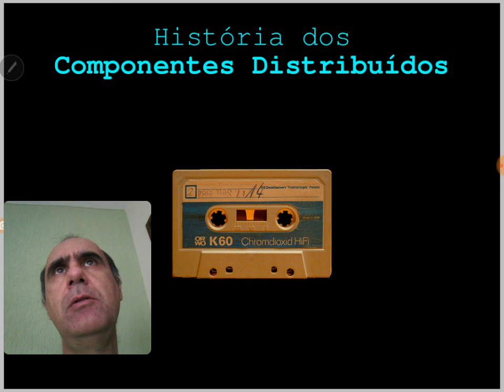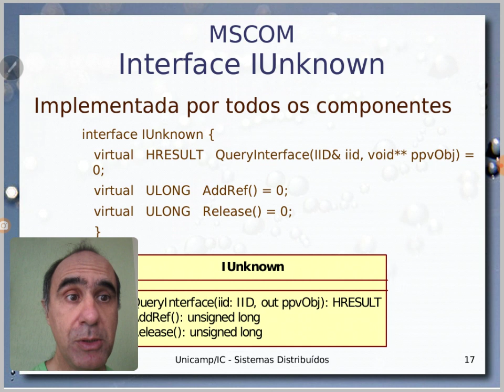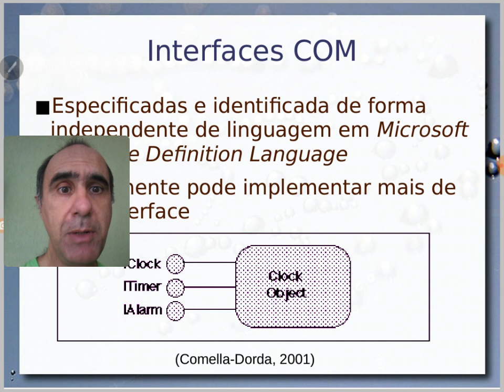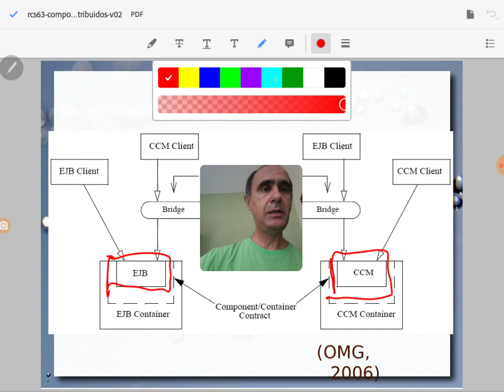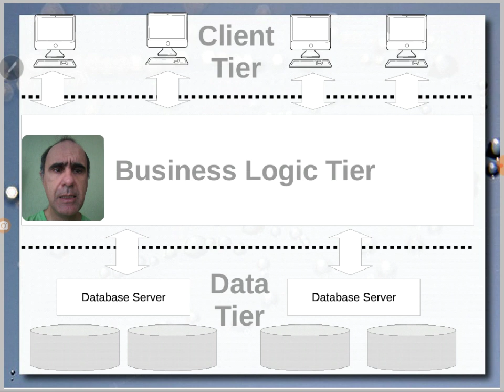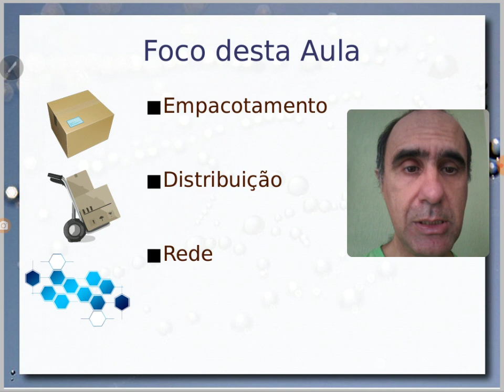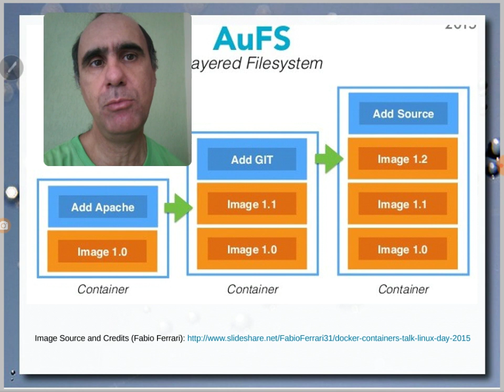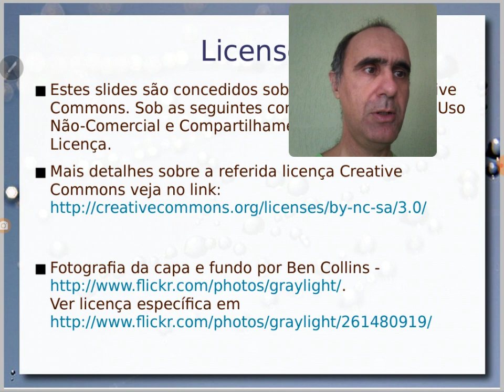Componentes Distribuídos e Containers - Aula 06 / parte 2 - Componentes de Software e Reúso 2020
O desafio da criação de plataformas de componentes distribuídos, envolvendo o empacotamento, distribuição automática e comunicação em rede desses componentes. Visão histórica dos componentes distribuídos, começando a proposta de compartilhamento de bibliotecas da Microsoft (DLL) e suas limitações. Em seguida, são apresentadas as abordagens locais (JavaBeans, Component Object Model e XPCOM), indo em direção a abordagens distribuídas (CORBA Component Model, Enterprise JavaBeans e OSGi).

Desafios da distribuição automática e o conceito de containers para componentes. Balanceamento de carga com componentes distribuídos.

Componentização de subsistemas e conceito de containers de subsistemas. Container x Virtual Machine. Solução Docker para a criação de containers. Conceito de imagens e containers. Imagens incrementais de subsistemas. Kubernetes e distribuição de containers. Arquitetura de Kubernetes para a distribuição de containers e serviços.